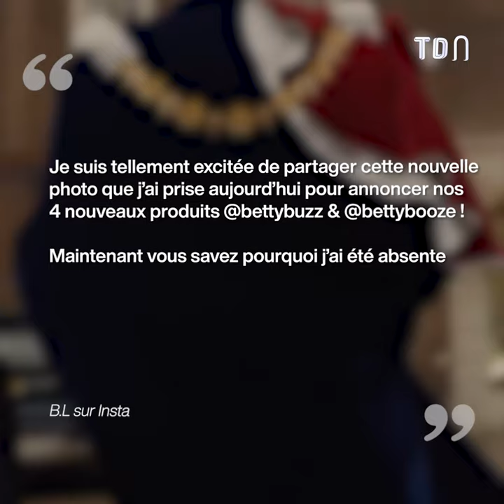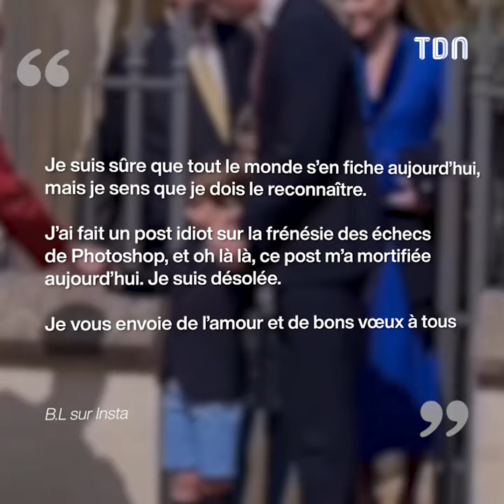Blake Lively fait un bad buzz en se moquant de la photo truquée de Kate Middleton